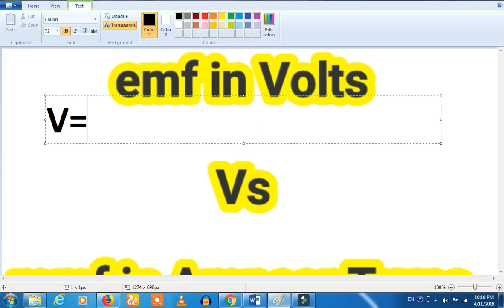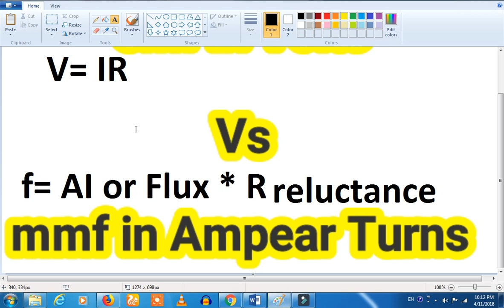Emf vs MMF in Tamil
In this i have explained about what is emf and mmf in tamil...what is the relation ship between both of them.